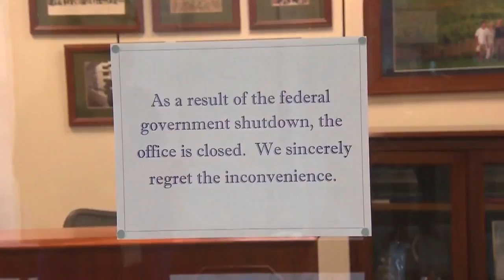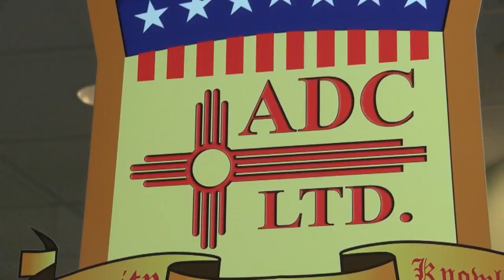Contractors some of the hardest hit by government shutdown